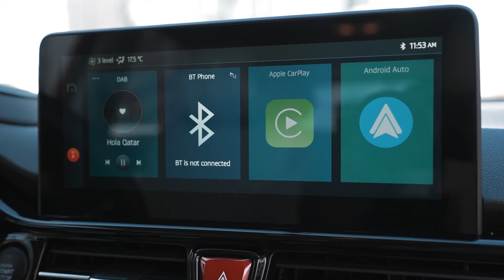រថយន្តផលិតនៅ​ខ្នែរ ឈ្មោះ​ផ្កាខ្មែរ ទៀត ស្វាគមន៍ កេសរ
◩ 【𝐋𝐄𝐓'𝐒 𝐖𝐄𝐋𝐂𝐎𝐌𝐄 𝐆𝐓𝐕 𝐊𝐄𝐒𝐒𝐎𝐑】
𝐆𝐓𝐕 𝐊𝐄𝐒𝐒𝐎𝐑៖ ម៉ូឌែលឡាន 𝐒𝐔𝐕 សម្រាប់គ្រួសារ ដែលបានបញ្ចប់ការតេស្តសាកល្បង និងចេញលក់ជាផ្លូវការ!
ការបង្ហាញខ្លួនជាលើកដំបូងរបស់រថយន្ត 𝐒𝐔𝐕 ស៊េរីថ្មី គឺម៉ូឌែល 𝐊𝐄𝐒𝐒𝐎𝐑។
𝐆𝐓𝐕 𝐌𝐎𝐓𝐎𝐑 កំពុងពង្រីកកិច្ចសហប្រតិបត្តិការបើកចំហ និងសម្ភោធរថយន្តប្រភេទ 𝐒𝐔𝐕 គ្រួសារ 𝐊𝐄𝐒𝐒𝐎𝐑 ដែលជាសមិទ្ធផលនៃកិច្ចខិតខំប្រឹងប្រែងរួមគ្នារវាង 𝐆𝐓𝐕 𝐌𝐎𝐓𝐎𝐑 និង 𝐉𝐀𝐂 𝐕𝐨𝐥𝐤𝐬𝐰𝐚𝐠𝐞𝐧 ដែលជាសមាជិកនៃវិទ្យាស្ថានស្រាវជ្រាវរថយន្ត 𝐆𝐓𝐕 និងអេឡិចត្រូនិកកម្ពុជា។ ភាគីទាំងពីរបានធ្វើកិច្ចសហប្រតិបត្តិការយ៉ាងស៊ីជម្រៅលើវិស័យផលិតយានយន្ត និងការបំពាក់គ្រឿងអគ្គិសនី។ 𝐊𝐄𝐒𝐒𝐎𝐑 ត្រូវបានរចនាយ៉ាងយកចិត្តទុកដាក់ដោយអ្នករចនាម៉ូដជនជាតិអ៊ីតាលីដ៏ល្បីល្បាញគឺលោក 𝐃𝐚𝐧𝐢𝐞𝐥𝐞 𝐆𝐚𝐠𝐥𝐢𝐨𝐧𝐞។ វារួមបញ្ចូលគ្នានូវសោភ័ណភាពទំនើប និងដំណើរដ៏ល្អឯក ហើយជារថយន្តដ៏ល្អឥតខ្ចោះសម្រាប់ការធ្វើដំណើរជាលក្ខណៈគ្រួសារ។

ការរួមបញ្ចូលគ្នាដ៏ល្អឥតខ្ចោះនៃការរចនា និងបច្ចេកវិទ្យា
𝐊𝐄𝐒𝐒𝐎𝐑 មិនត្រឹមតែបង្ហាញពីភាពឆើតឆាយនៃការរចនាបែបអ៊ីតាលីក្នុងការរចនារូបរាងប៉ុណ្ណោះទេ ប៉ុន្តែថែមទាំងឈានដល់ការកំណត់រចនា សម្ព័ន្ធបច្ចេកវិទ្យាផងដែរ។ 𝐆𝐓𝐕 𝐌𝐎𝐓𝐎𝐑 រួមបញ្ចូលគ្នានូវបច្ចេកវិទ្យាយានយន្តចុងក្រោយបង្អស់ និងបច្ចេកវិទ្យាសុវត្ថិភាព ដើម្បីបង្កើតរថយន្តប្រភេទ 𝐒𝐔𝐕 ដ៏ឆ្លាតវៃដែលសមរម្យសម្រាប់គ្រួសាររបស់អស់លោកអ្នក។ យើងបានបន្ថែម និងកែលម្អការរចនា សម្ព័ន្ធបច្ចេកវិទ្យាខ្ពស់ជាច្រើន ដើម្បីធានាថារាល់ពេលនៃការបើកបរគឺពោរពេញដោយសុវត្ថិភាព និងភាពងាយស្រួល។

លក្ខណៈពិសេសដែលបង្កើនសុវត្ថិភាពសម្រាប់រថយន្ត
គំរូដើមរបស់ 𝐊𝐄𝐒𝐒𝐎𝐑 មកពី 𝐒𝐞𝐡𝐨𝐥 ដែលជាម៉ូដែលឡានសកលបានបើកដំណើរការនៅថ្ងៃទី 𝟐𝟒 ខែមេសា ឆ្នាំ 𝟐𝟎𝟏𝟖 ដោយការបណ្តាក់ទុនរួមគ្នារវាង 𝐒𝐄𝐀𝐓 និង 𝐉𝐀𝐂 𝐕𝐨𝐥𝐤𝐬𝐰𝐚𝐠𝐞𝐧 𝐂𝐨., 𝐋𝐭𝐝.។ បន្ទាប់ពីរយៈពេល 𝟗 ខែនៃការកែលម្អ និងបង្កើនប្រសិទ្ធភាពដោយវិទ្យាស្ថានស្រាវជ្រាវយានយន្ត និងអេឡិចត្រូនិក ដែលរួមគ្នាបង្កើតឡើងដោយ 𝐆𝐓𝐕 𝐌𝐎𝐓𝐎𝐑 និងសាកលវិទ្យាល័យក្នុងស្រុក និងបរទេស និងក្រុមហ៊ុនផលិតរថយន្ត, 𝐊𝐄𝐒𝐒𝐎𝐑  បានបន្ថែមឧបករណ៍សុវត្ថិភាព និងមុខងារកំណត់រចនាសម្ព័ន្ធបច្ចេកវិទ្យាខ្ពស់បន្ថែមទៀត ក្នុងគោលបំណងផ្តល់ឱ្យអ្នកនូវការការពារសុវត្ថិភាពដែលមិនអាចប្រៀបផ្ទឹមបាន និង បទពិសោធន៍បើកបរ។

លក្ខណៈពិសេសថ្មីទាំងនេះរួមមាន៖
• អាចបើកដំបូលឡានបាន
• បើកឃ្លុបឡានដោយមិនបាច់ប៉ះឡាន
• កៅអីអ្នកបើកបរអេឡិចត្រូនិច
• ពោងសុវត្ថិភាពចំហៀង
• ប្រព័ន្ធរោទិ៍ខ្សែក្រវ៉ាត់កៅអីខាងក្រោយ
• រូបភាពបែប Panoramic 𝟑𝟔𝟎º
• ការព្រមានអំពីការបើកខុសគន្លងផ្លូវ (𝐋𝐃𝐖)
• ដាស់តឿនពេលមានយានយន្តនៅខាងមុខ (𝐅𝐂𝐖)
• ការត្រួតពិនិត្យកន្លែងមើលមិនឃើញ (𝐁𝐒𝐌)
• កុងតាក់ភ្លើងពីចម្ងាយឆ្លាតវៃ (𝐇𝐌𝐀)
• ចូល និងចាប់ផ្តើមបញ្ឆេះឡានដោយមិនចាំបាច់ដកសោ។

𝐆𝐓𝐕 𝐌𝐎𝐓𝐎𝐑 — ឆ្ពោះទៅមុខជាមួយអ្នក
ជ្រើសរើស 𝐊𝐄𝐒𝐒𝐎𝐑 ជ្រើរើសសុវត្ថិភាព និងទំនុកចិត្ត ហើយលែងបារម្ភណ៏អំពីការធ្លាក់ថ្លៃរថយន្ត សេវាកម្មក្រោយការលក់ ឬកង្វះគ្រឿងបន្លាស់ទៀតហើយ។ 𝐆𝐓𝐕 𝐌𝐎𝐓𝐎𝐑 នឹងបន្តផ្តោតលើការបម្រើសេវ៉ាអតិថិជន និងប្តេជ្ញានាំយកបទពិសោធន៍បើកបរដ៏ល្អឥតខ្ចោះដល់អតិថិជនគ្រប់រូប។ យើងទន្ទឹងរង់ចាំធ្វើការជាមួយអ្នកក្នុងការធ្វើដំណើរទៅកាន់អនាគតដ៏មានសុវត្ថិភាព និងប្រសើរជាងមុន។

KAIN KOUPREY SOBEN KRUSAR KESSORរាល់វីដេអូដែល​ផុសទាំងអស់នឹងជួយលោកអ្នកឲ្យមានគំនិតល្អៗច្រើន​នៅក្នុងការរកសុី!